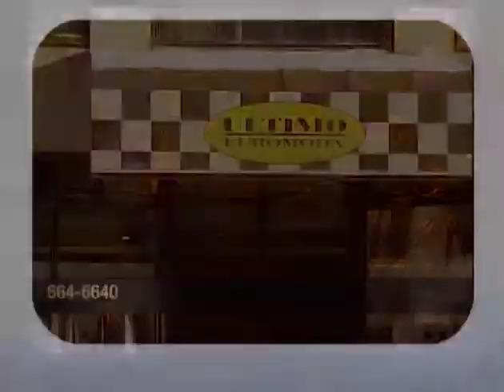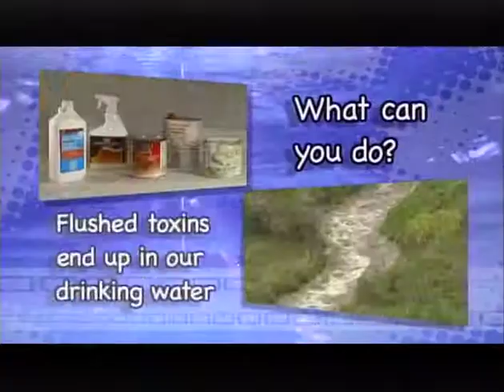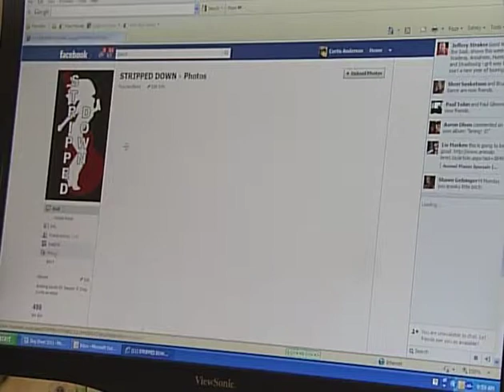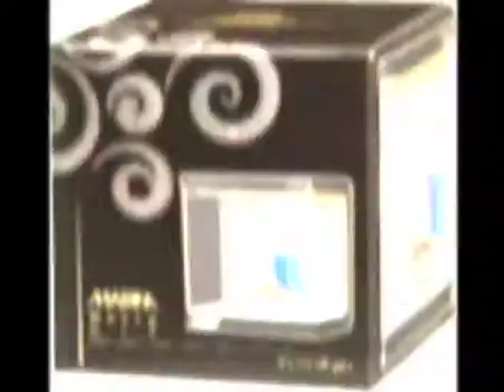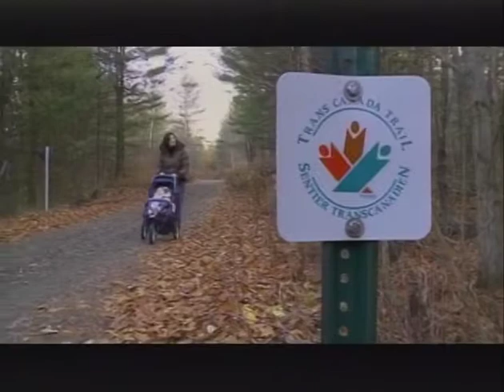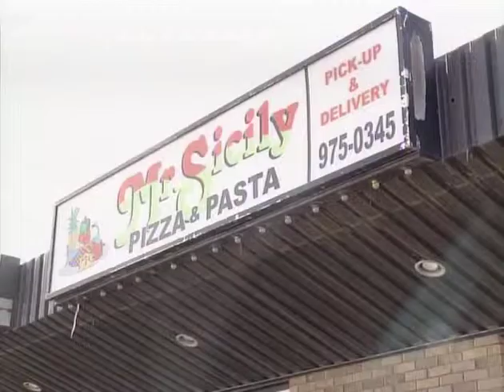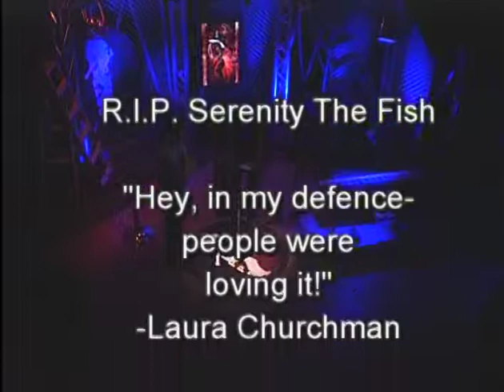Stripped Down S5 ep 17 - Joanna Dee / Joanna Schluff / Joanna Borne, Jan 2012, Stripped Down LIVE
Met her while doing camera for the Urban Star auditions here in Saskatoon and while she wasn’t really a great fit for Urban Star (most of the auditions were hip hop/rappers) I knew she would be a good fit for Stripped Down so we booked a show and - yeah- she was young but great energy and attitude and really career- driven for such a young age.
I actually worked with her on a couple video projects after this show and before she moved away /rebranded herself Joanna Borne and - I believe- is killing it somewhere in America. Good- she deserves it. Work ethic 11/10.

Subscribe to MerMoose Media for new content uploaded every day and a new/classic Stripped Down every Wednesday and keep watching the official Stripped Down LIVE Facebook page for info on new shows this fall for Season 13.